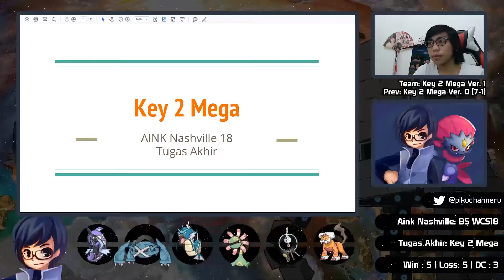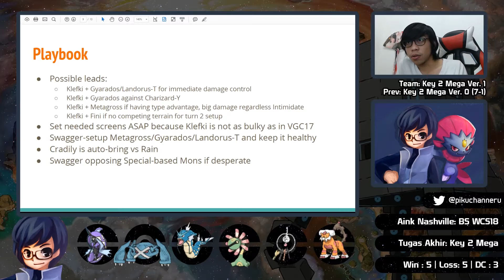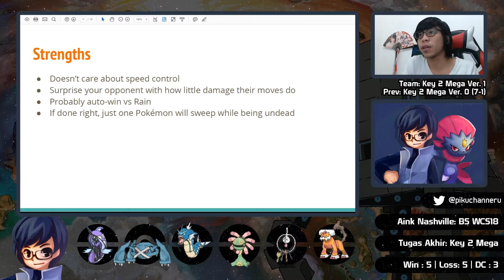[AINK Nashville 18 Tugas Akhir #1] Key 2 Mega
Aku Ingin ke Nashville WCS18 Tugas Akhir (AINK Nashville 18 Tugas Akhir) is a team analysis series which I analyze the team I used in previous episodes of AINK Nashville 18 (and maybe PP Max! 18). Presentation format is copied from Aaron Zheng (@CybertronVGC / CybertronProductions).

Credit: Nintendo, Game Freak, Creature Inc., TPCi
Original Composition : Junichi Masuda, Go Ichinose, Minako Adachi, Hitomi Sato, Tomoaki Oga, Hideaki Kuroda

Format: VGC2018
Language: Indonesian